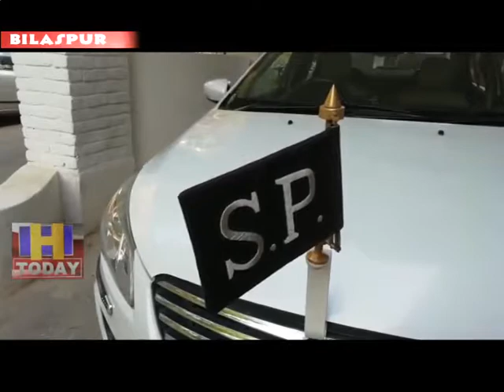14 AUG N 8 Police has tightened its grip on drug addicts in Bilaspur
बिलासपुर में नशा तस्करों पर लगाम लगाने के प्रति पुलिस ने शिकंजा कस दिया है। रंगें हाथों पुलिस ने  दो नशा तस्करों को  ग्रिफ्तार करने में बड़ी सफलता प्राप्त की है।  पुलिस ने नशा तस्करों को  न्यायालय में पेश किया जिसमें उन्हें  तीन दिन का  पुलिस रिमांड मिला ।